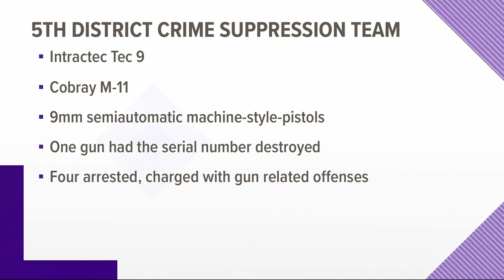Police seize machine style weapons from Trinidad neighborhood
According to MPD, the people found with these guns were in possession of them illegally along with several rounds of ammunition.